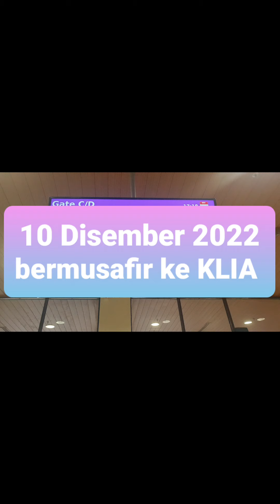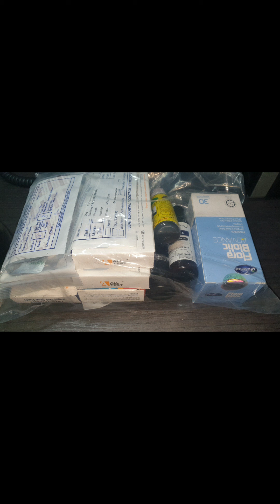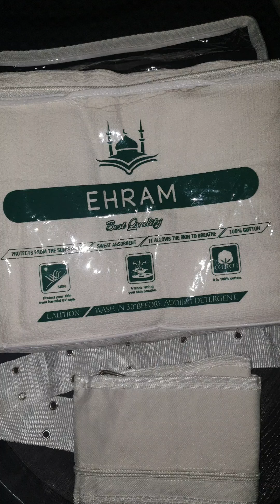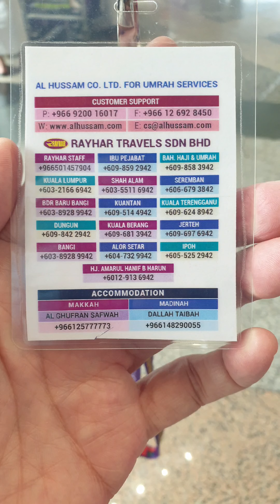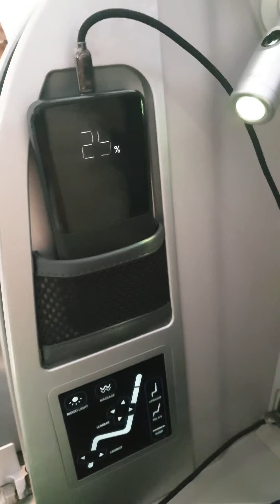Tips 1 Mencari Keredhan Mu di Mekah, Persediaan Awal Bermusafir KLIA Jeddah Makkah dan Madinah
Tiga Bulan Persediaan ke Mekah September hingga 10 Disember 2022 ziarah mecca umrh youtube youtubevideo umrah Tanah Suci Haram

Tawasul sebagai sarana mendekatkan diri kepada Allah dengan melaksanakan ketaatan kepada-Nya, beribadah kepada-Nya, mengikuti petunjuk Rasul-Nya dan mengamalkan seluruh amalan yang dicintai dan diridhai-Nya.